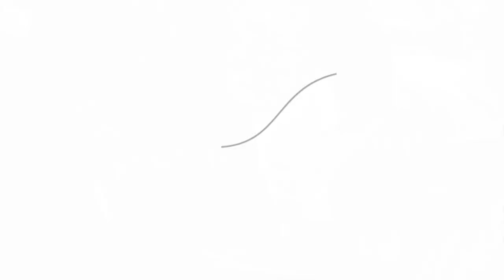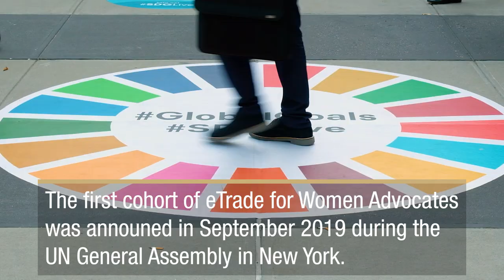eTrade for Women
eTrade for Women aims at making women digital entrepreneurs a force for inclusive wealth creation by leveraging the work and visibility of a selected group of leading women digital entrepreneurs from developing regions, the eTrade for Women Advocates.

eTrade of Women is an initiative by the eTrade for all partners, led by UNCTAD and supported by the government of the Netherlands.